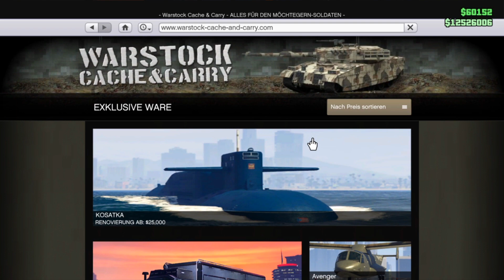*SOLO* TOP 3 GLITCHES IN GTA 5 ONLINE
*BESCHREIBUNG*

↪️WAS GEHT AB LEUTE UND HERZLICH WILLKOMMEN ZU EINEM NEUEN VIDEO AUF MEINEN KANAL!

↪️UM KEINE VIDEOS MEHR ZU VERPASSEN LASST GERNE EIN ABO DA UND AKTIVIERT DIE GLOCKE!

↪️🎮MEIN PSN NAME: M4NK1_GAMING